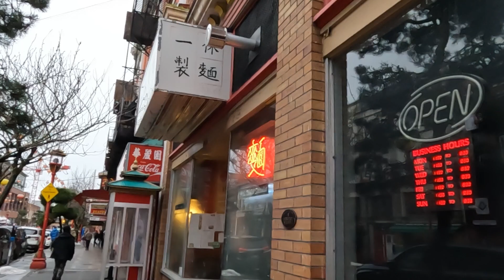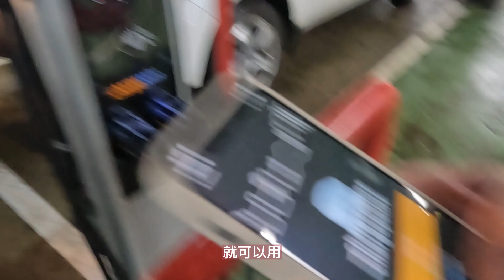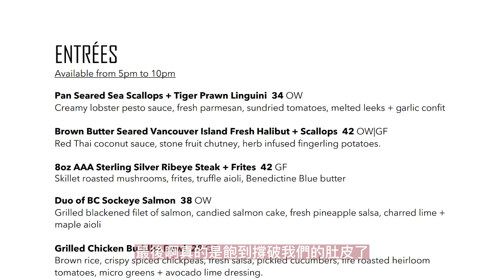冬天旅遊vlog|最古老中國城|寵物酒店開箱|溫哥華 vlog|中國城美食|加拿大旅遊|五星級飯店開箱|聖誕旅遊|高級飯店|五星級飯店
這集帶大家到加拿大最古老中國城走走以及和大家開箱一下奢華的城堡飯店，聽說是英國皇家御用的住宿酒店喔，之前沒有體驗過風景優美的住宿，這次總算是開了眼界，起床就有美景欣賞真是一大享受。

下一集會帶大家看一下飯店的其他設施，包括餐廳、酒吧、下午茶以及泳池區，大家期待一下囉。

🛒加拿大 Amazon 購物連結
貓咪無法抗拒的肉泥
外出摺疊貓砂盆
貓咪跳蚤藥
貓咪外出包
以上是我推薦給大家耐用和實用的貓咪好物，透過連結購買我會得到來自Amazon官方分潤獎金，支持我持續創作，感恩你們!🙏

➤➤➤行喵紀錄器路過的地方 ➤➤➤
在海外的貓友，有興趣可以到這個 IG 逛逛，手工寵物帽販售中🧢
0:00 加拿大最古老中國城
01:18 Hotel Check in
02:17 聖誕晚餐
02:50 維多利亞街景燈飾
04:41 第二天
05:15 房間開箱
07:46 寵物友善